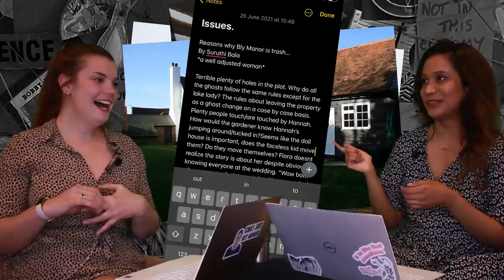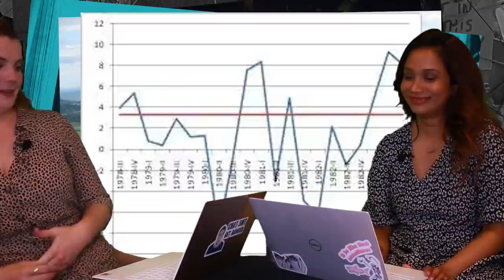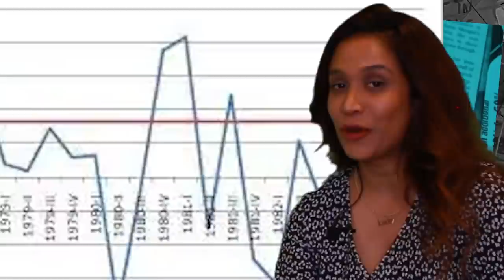REDHAUNTED IS BACK!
Vote for us as Listeners' Choice in the British Podcast Awards

RedHaunted is back, and in video form for all you Spooky Bitches to enjoy!

This time Hannah and Suruthi learn 4 key things:

Never trust a red room.
Abandoned mines are a bad time.
Adults should never, EVER, play hide and seek.
And, a babies' tears are not always a cause for concern.

Pre-order on Amazon.com

Pre-order on Amazon.co.uk